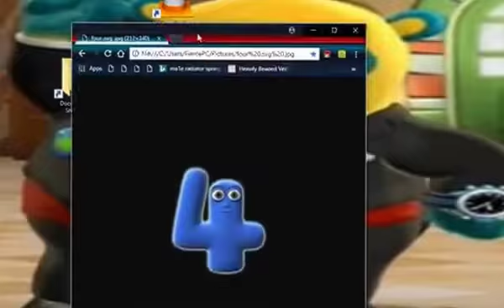Copy of Copy of four five